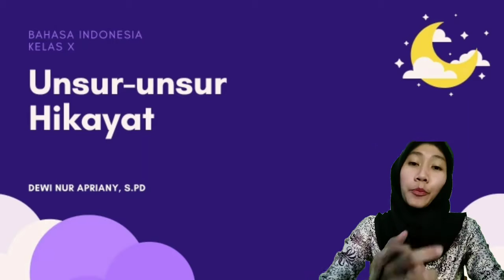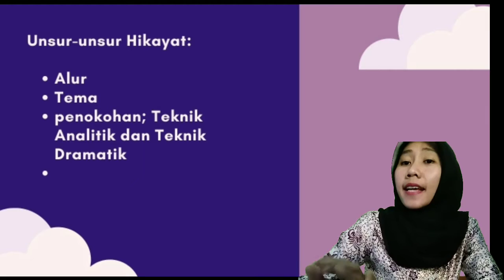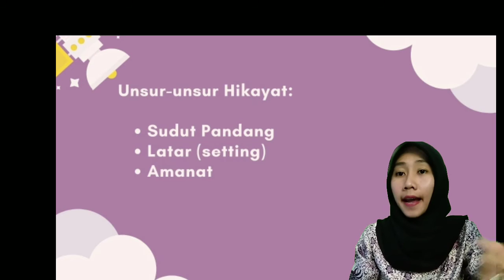Unsur-unsur Hikayat- Kelas X